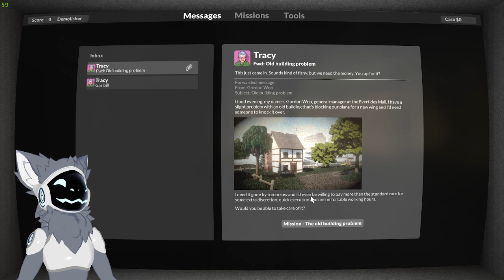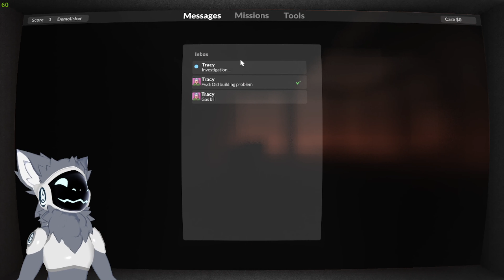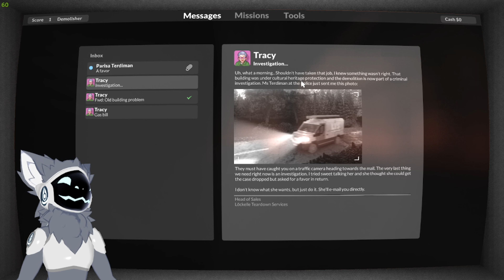DESTROY EVERYTHING - Protogen Vtuber - Teardown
Let's Play of Teardown